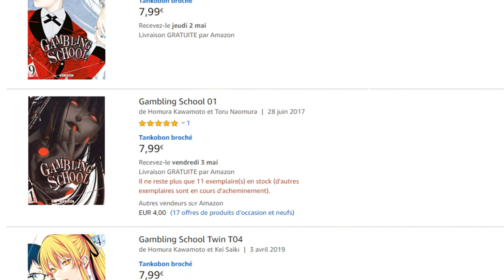Gambling School | Kakegurui - Saison 3, Analyse, Review et Présentation ! Suite en Manga !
Je m'excuse 1000 fois pour le bug de montage du début ^^' c'est compliqué...

Xbox : YORLN